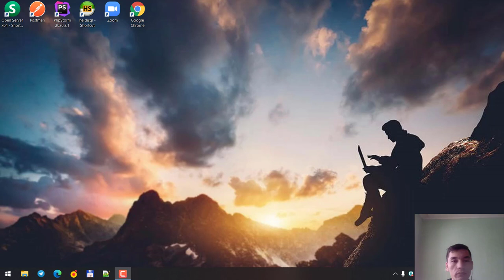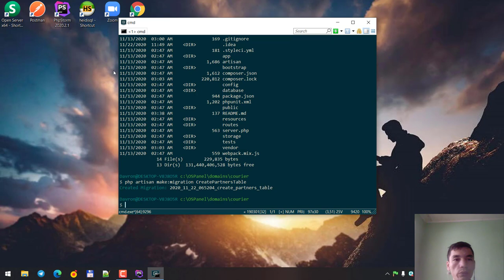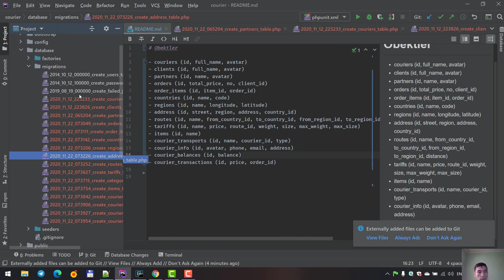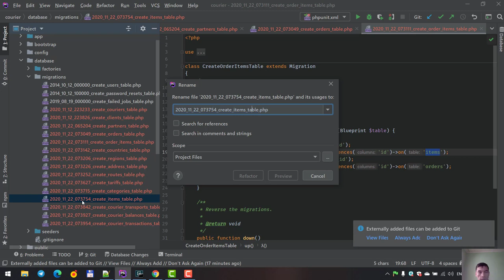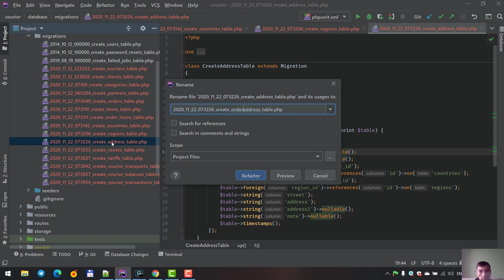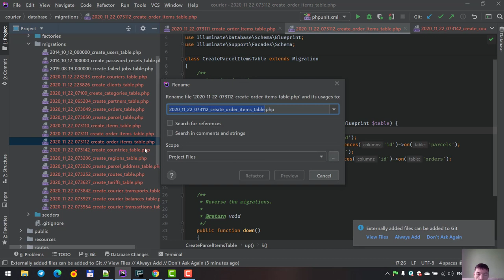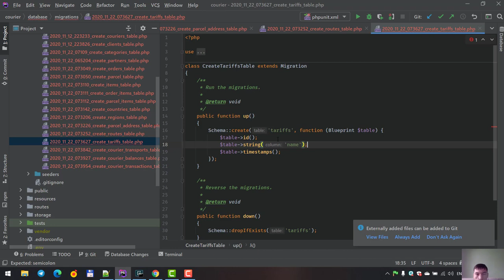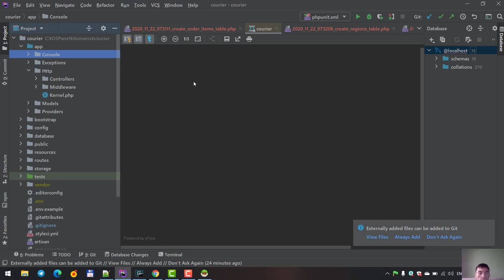Laravel OOP (2-video) - Maǵlıwmatlar bazası strukturası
Maǵlıwmatlar bazası strukturasın qurıw hám migratsiyalar jaratıw